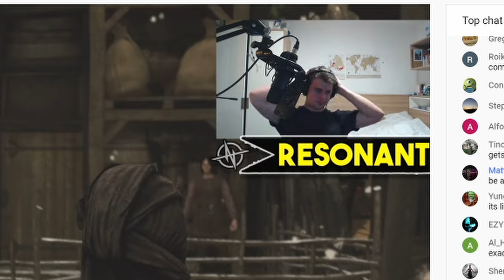Mount and Blade II Bannerlord 1 Year Later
I cant believe it either. It was been 1 Year since the first release of Mount and Blade II bannerlord into early access. Taleworlds brought us this medieval epic and it was the biggest steam release at the time. But how was the community response? , how have updates and mods changed the game? And what's the future of the Mount & Blade Series?

Mount and Blade II bannerlord,Mount & Blade 2,Mount and Blade Warband,taleworlds released new medieval update,this bannerlord update changes everything,Mount and Blade II Bannerlord 1 year later,new mods,modding tools,multiplayer update,private servers,A year of bannerlord,bannerlord,mount and blade 2 bannerlord,mount and blade